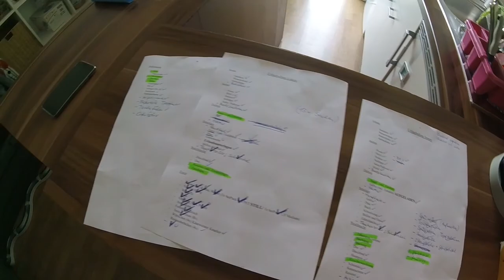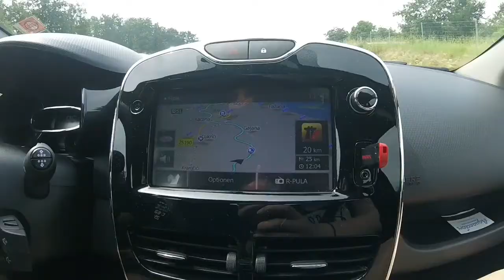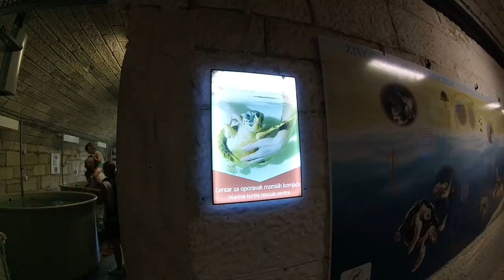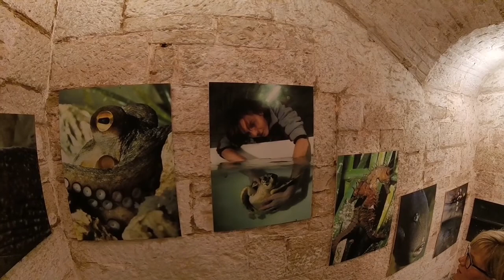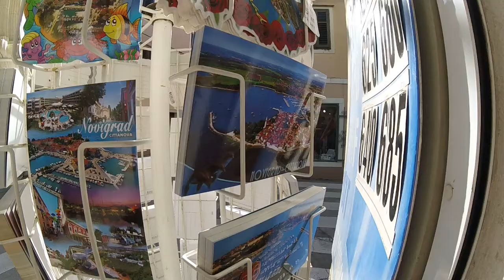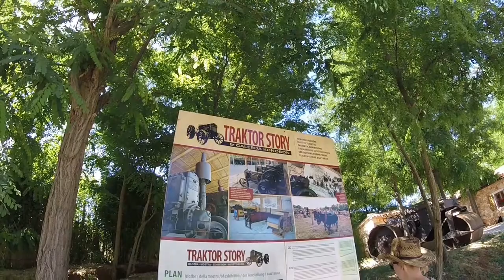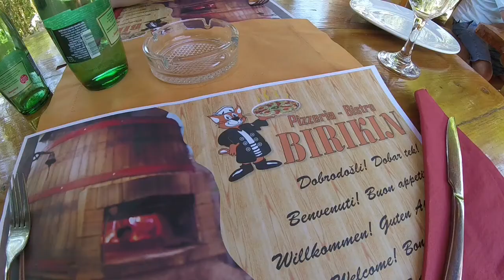GoPro Kroatien 2017 Porec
Urlaubsreise nach Istrien mit ID Riva Tours, Pension Klara in Mali Maj / Porec.